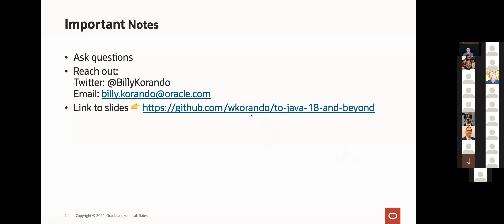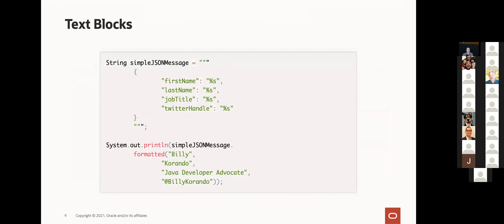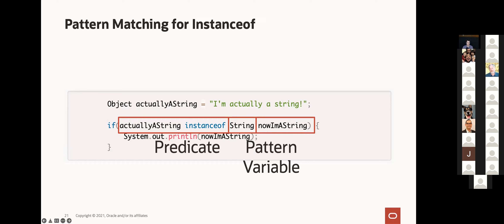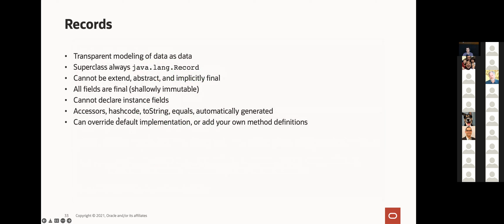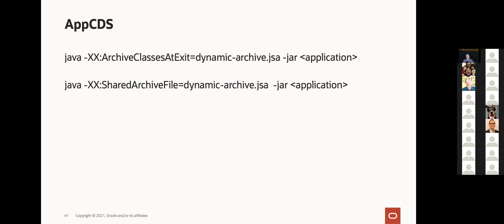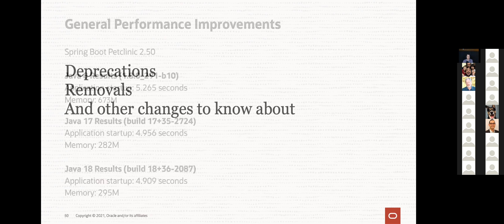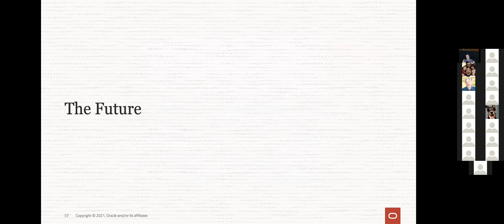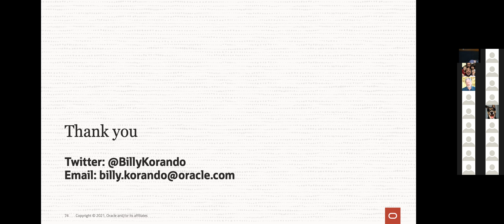April 2022 CinJUG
Billy Korando ( @BillyKorando) will be presenting "To Java 18 and Beyond!"

Java 17 has come and gone, but development on Java continues on! What has changed since Java 11? And what changes are being added in Java 18 and Beyond?

This topic was presented at the April, 20th 2022 CinJUG.